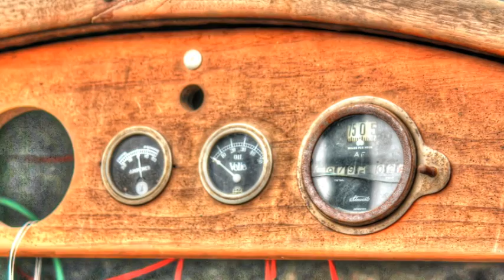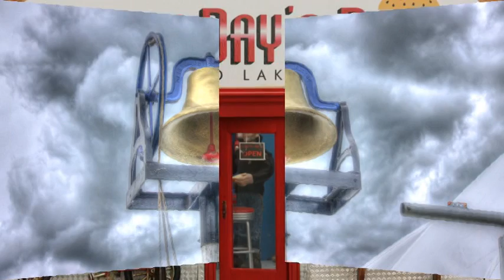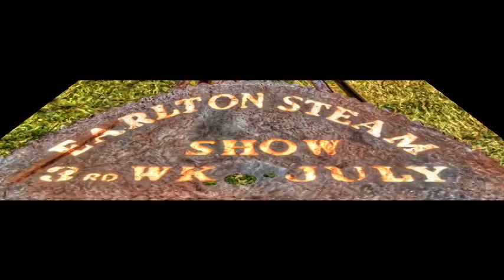The 2015 Earlton Steam Show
Photos of our day at the Rod Inglis Memorial Earlton Steam & Antique Show, held on the 3rd weekend of July, the Earlton Steam Show offers northern communities lessons on the history of machinery for the last 100 years.